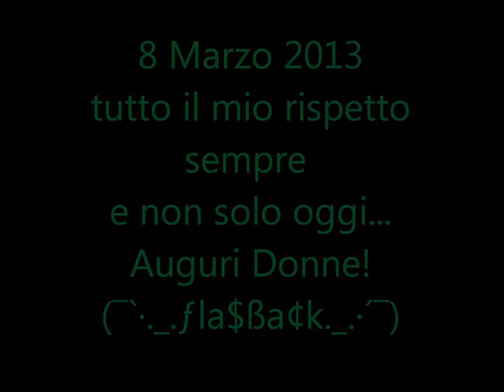8 Marzo_Respect